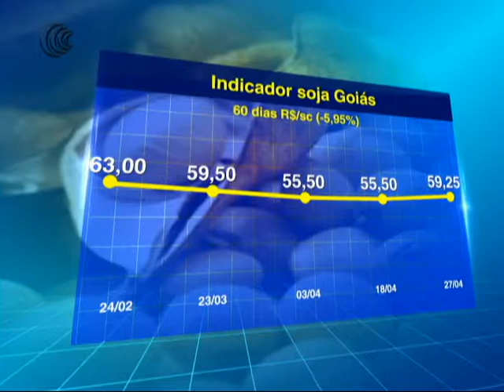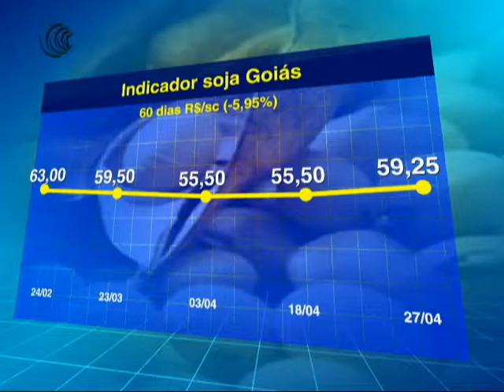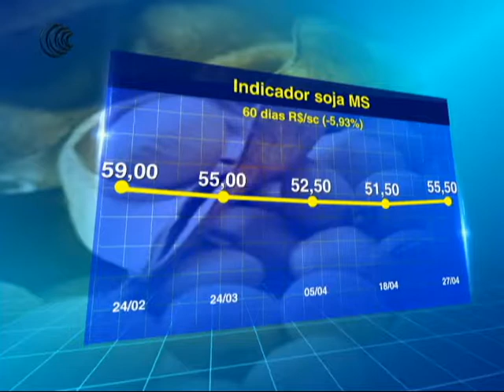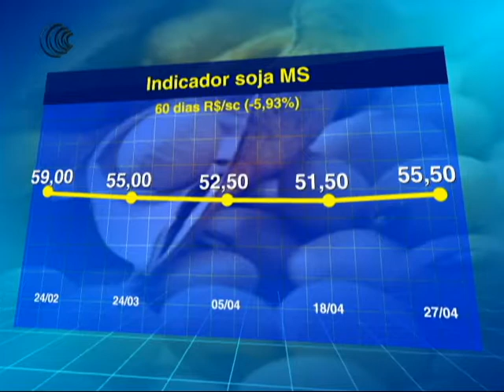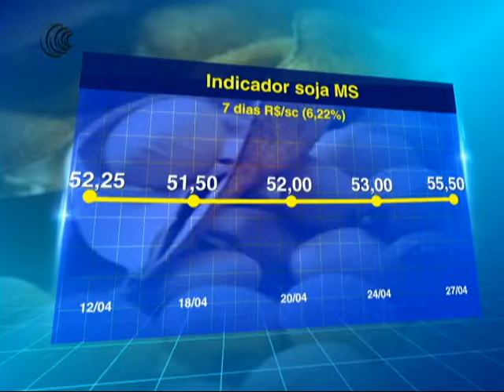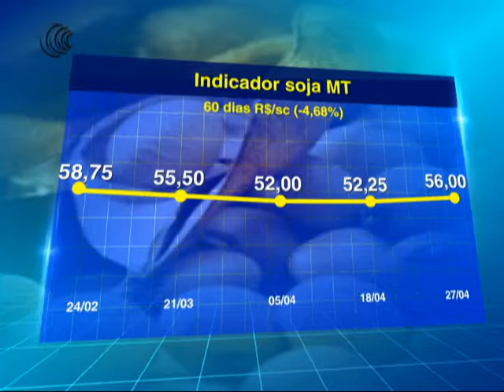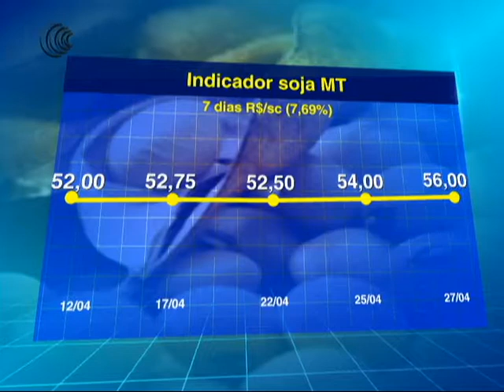INDICADOR SOJA REG CENTRO OESTE + METEOROLOGIA - 27/04/2017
Acompanhe a média de preço da soja no acumulado dos últimos 60 dias praticado pelos estados da região Centro-Oeste.

A frente fria que estava no Sul do Brasil já avançou em direção ao Sudeste e agora organiza chuvas sobre áreas produtoras de milho segunda safra do Sudeste e do Centro-Oeste. A Nadiara Pereira da Somar Meteorologia contou como deve ficar o tempo  nos próximos dias ou se a chuva continuará beneficiando especialmente as áreas mais secas destas regiões.